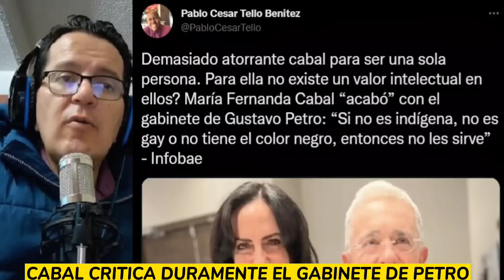MARIA FERNANDA CABAL AL BORDE DE LA L0CURA, ACABA CON EL GABINETE DE GUSTAVO PETRO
no le gusta ningún nombramiento que hace el presidente electo Gustavo Petro